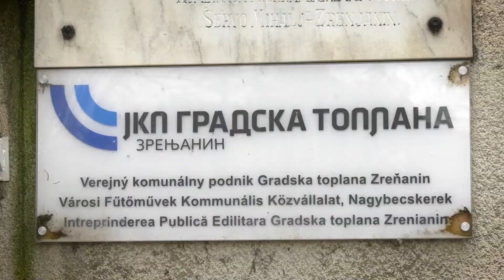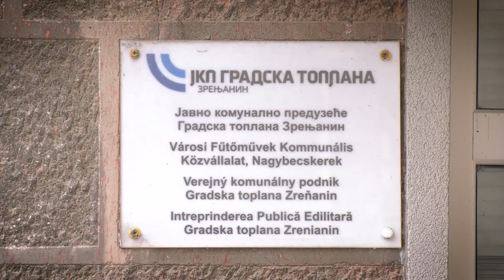JKP ,,Gradska toplana" - Ugovori o održavanju sekundarnih instalacija korisnika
JKP „Gradska toplana“ od naredne godine počinje potpisivanje ugovora sa korisnicima na sistemu daljinskog grejanja o održavanju njihovih sekundarnih instalacija. Za ispravnost instalacija onih koji ne potpišu ovaj ugovor toplana neće biti odgovorna.